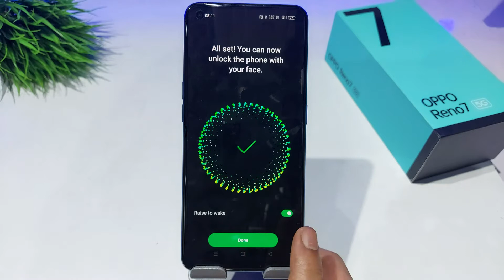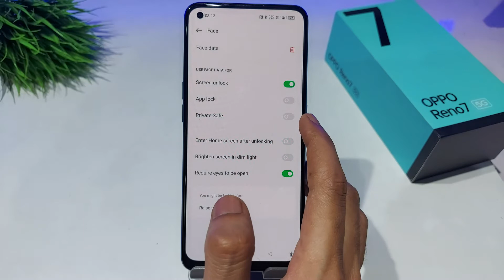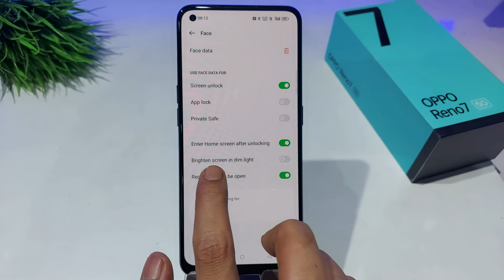How to Set Face Lock in Oppo Reno 7,6 pro | Oppo Reno 7 pro me face lock set kaise kare